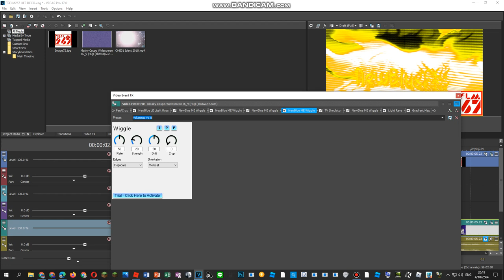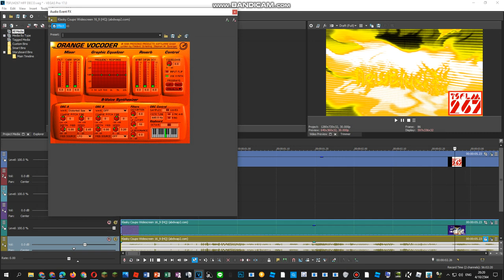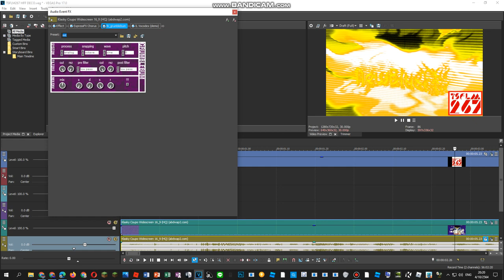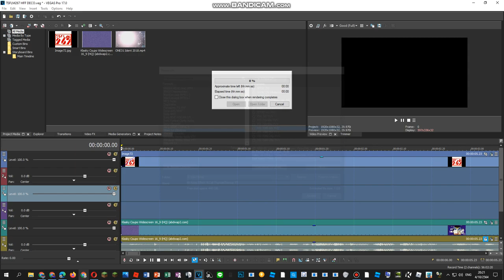How To Do Make Some ThunderStormup V5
(A.K.A. : Klasky Csupo Robot Logo With ThunderStormup V5)